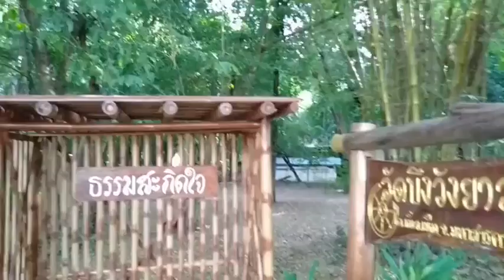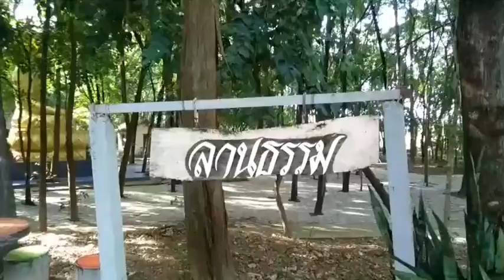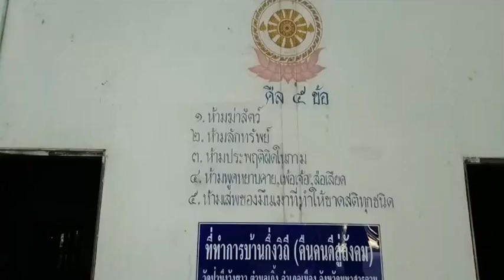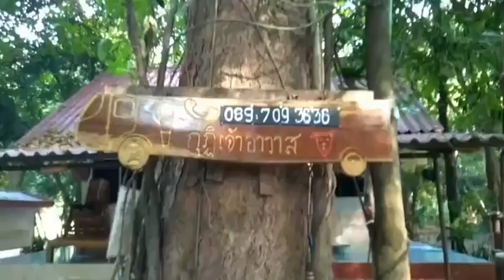รีรัน 12-11-2564 ธรรมะคือธรรมชาติ | พบปะ_ธรรมะแบบบ้านๆ หลวงพ่อบุญทัน อตฺถกาโม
@ธรรมะสะกิดใจ-ฝ8ฎ